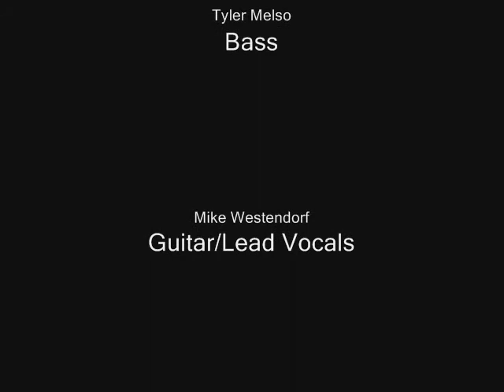Jesus Loves Me - Live version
This is a recording from Camp Phillip's Family Fest.  A live recording of a song by a friend of mine named David Michael Carrillo